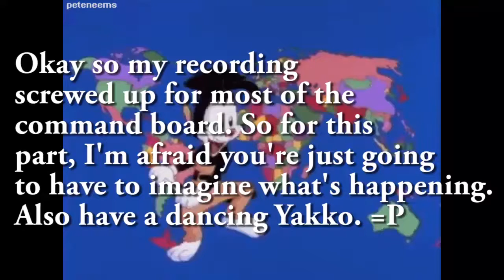Let's Play Kingdom Hearts: Birth By Sleep [Terra] [Part 2] - Dance Dance Yakkolution